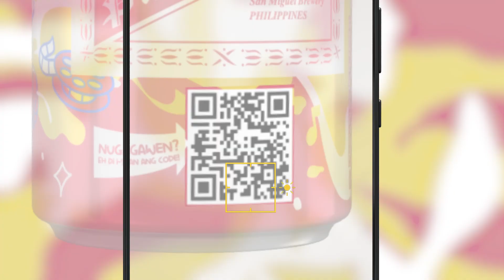Nugagawen - Joke Time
Ituloy ang tawanan kasama ang malamig na San Miguel Pale Pilsen Nugagawen Limited Edition can! May the best joke win -- basta I-share niyo sa amin!

Step 1: I-scan ang QR code sa San Miguel Pale Pilsen Nugagawen can! 📸
Step 2: Try ang filter! ✨
Step 3: Share your Nugagawen experience! 📲

Bili na, i-scan at i-share! Join the Nugagawen fun 🎉
☝Don't forget - use the hashtag

ASC REF: S0202P082224S